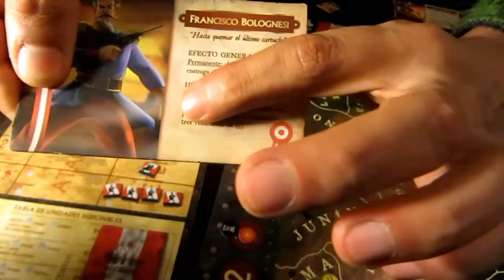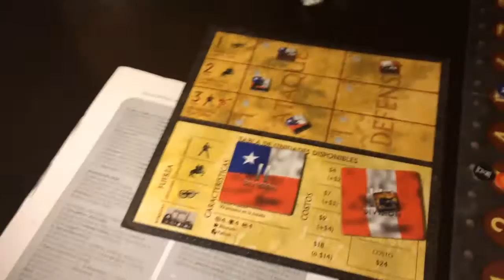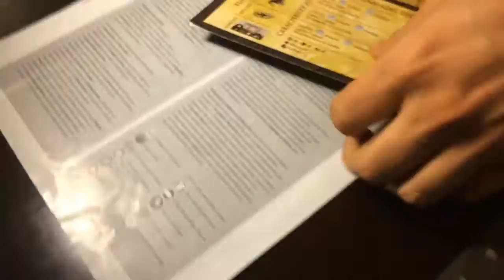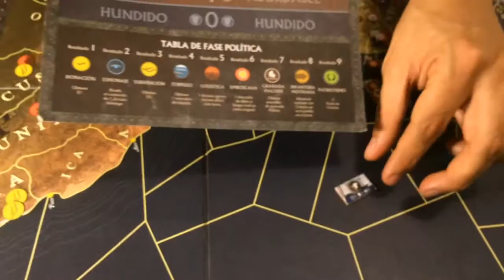T03 Tutorial 3/3: Guerra en el Pacifico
Aquí el tutorial del juego Guerra en el Pacífico de la mano de su autor Andrés Paredes. Ronda tercera.

Con las flotas debilitadas de ambos bandos iniciamos esta ronda. Todo se define en tierra. Al final de la ronda el valor de un héroe influirá en la batalla.